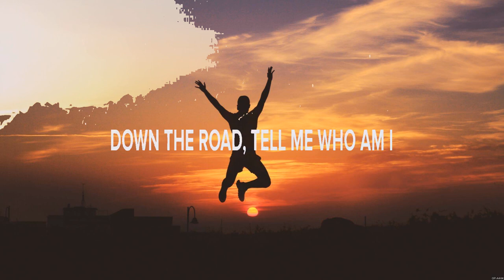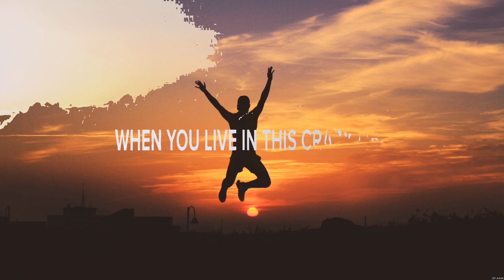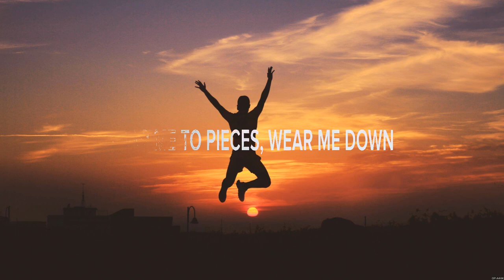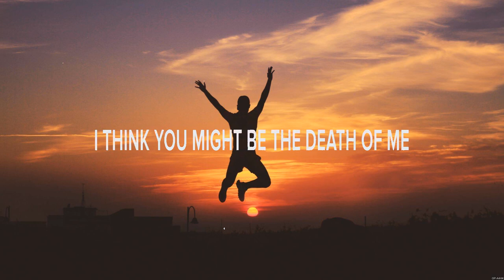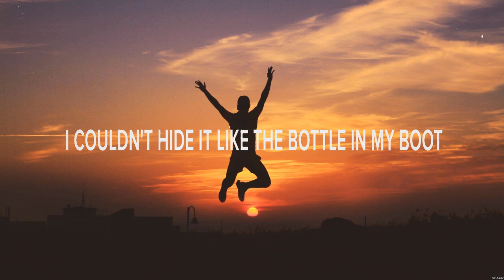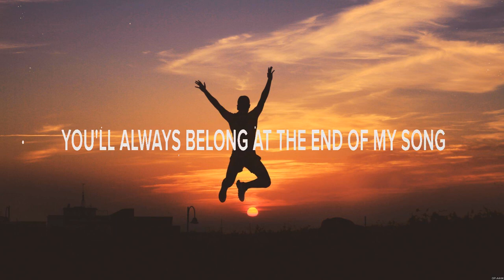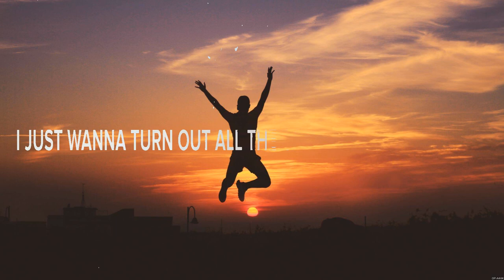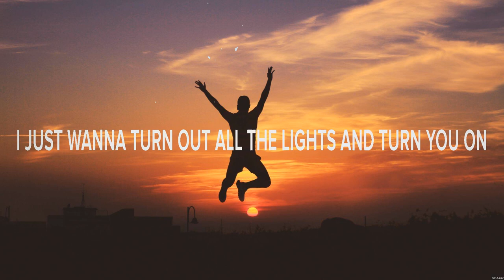Johnson Crook - Dear Me (Lyrics) Wreck Me, I'll Be Lovin' You, Saving For A Rainy Night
1. Johnson Crook - Dear Me
2. Jamie O'Neal - Wreck Me
3. Miranda Lambert - I'll Be Lovin' You
4. Walker Montgomery - Saving For A Rainy Night